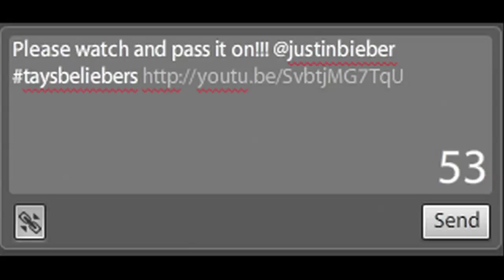GSI Weekly Special - United Week Edition (Apr. 13, 2012)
On this week's edition of GSI Weekly Special, we reflect on "United Week" that just took place at PA this past week. This event created for the high school student body had the theme of "Reborn" and the inspirational sermons from the 4 speakers all focused on this theme but through different angles. As well on the show, besides us sharing what we think about the event and what we got out of it, Tiff and Matt along with our musicians bring us a couple of worship songs, including The Stand and One Thing Remains. Most importantly, we dedicate this episode of our show to Taylor-Anne Steyn, who passed away a week ago in a tragic car accident in Surrey. RIP Taylor.